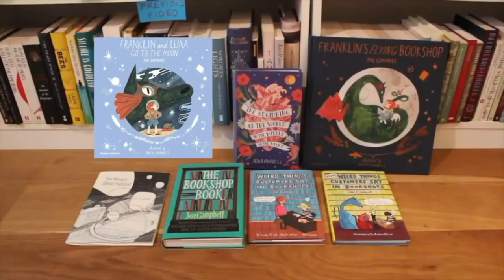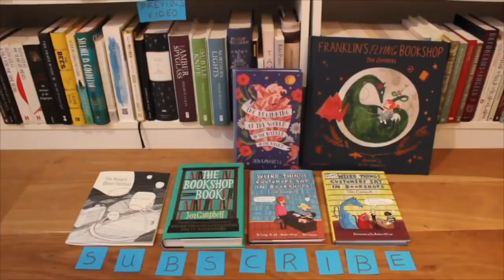Funny Historical Fiction | BOOKS WITH JEN Ep. 20 | ft. Anna-Marie Crowhurst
Want to learn about chat up lines in the 1600s? Grab a cup of tea and pull up a seat. xx